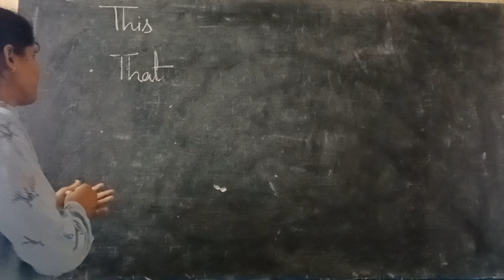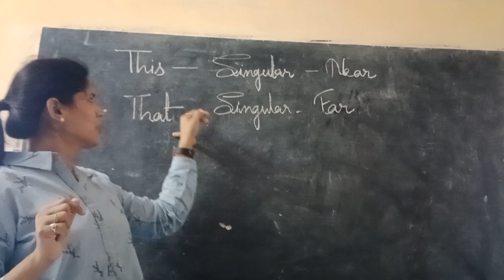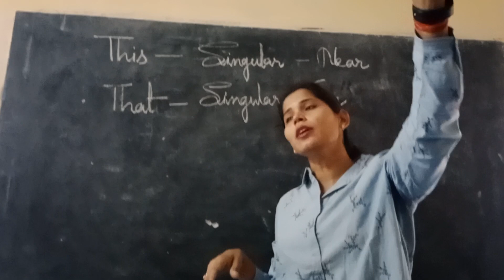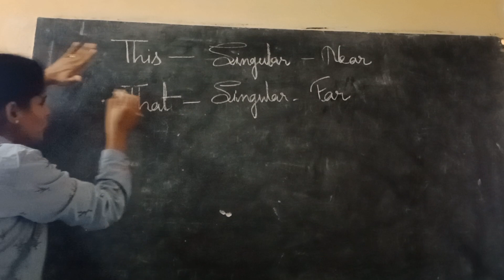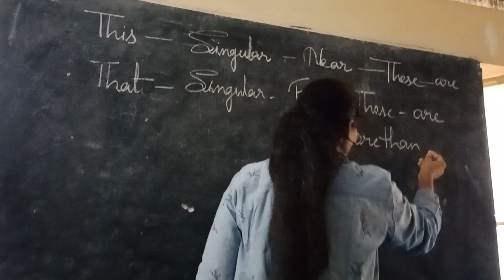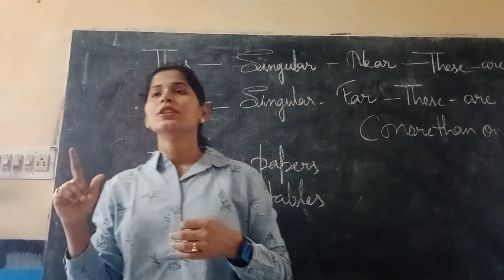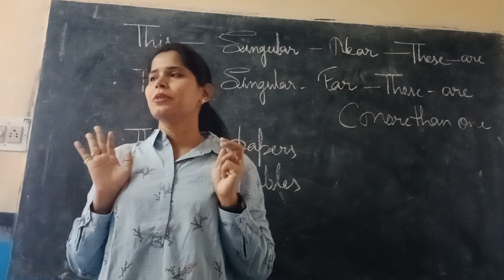This That These Those -learn English/This That These and Those English grammar/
This That These and Those.
Use of This That These and Those
This- this word use of indicate living and nonliving things, which is one and near to us .
These -this word use of indicate living and nonliving things which are more than one in number and near.
That- this word use of indicate living and nonliving things, which is one and far to us .
Those -this word use of indicate living and nonliving things which are more than one in number and far.
I shared very easy steps to teach use of This That These Those.